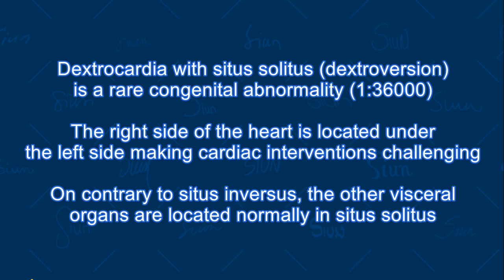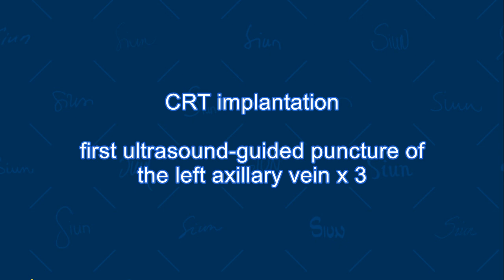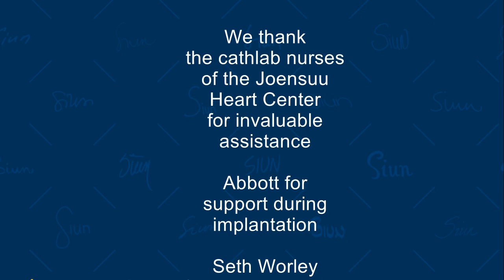CRT implantation in a patient with dextrocardia (situs solitus)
This is an description of CRT (cardiac resynchronization therapy) device implantation in a patient that has a congenital abnormality i.e. dextrocardia with situs solitus (the right ventricle and atrium are located posterior to the left ventricle). This is a rare condition affecting only less than 1:12000 of people. This abnormality makes the CRT implantation very challenging. We used complex interventionals techniques with snaring the wire and finally the LV lead was implanted with a good final result. Music: Nightwish (The Green from Human :II: Nature album) with permission.